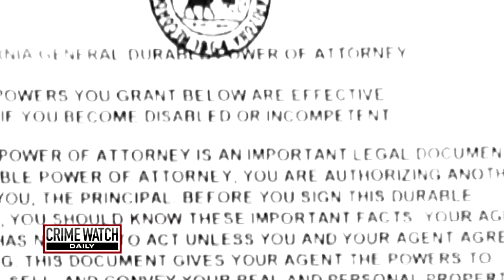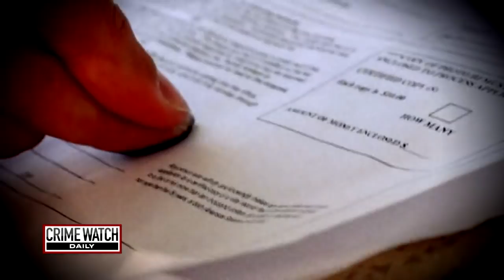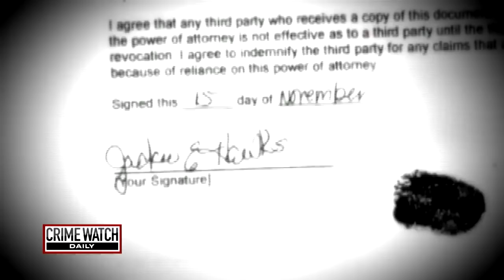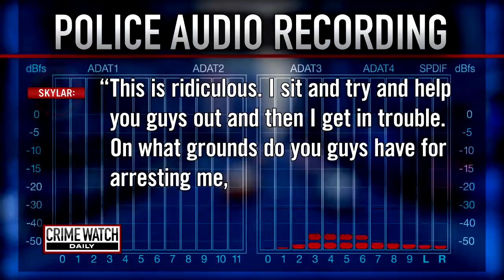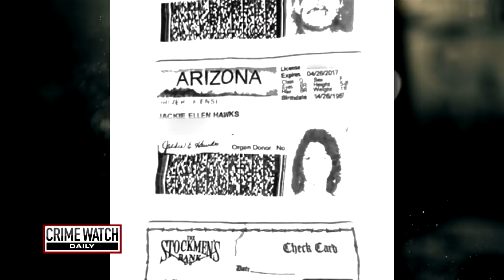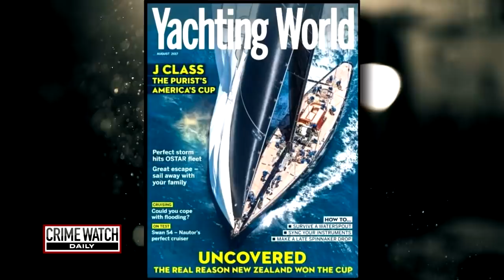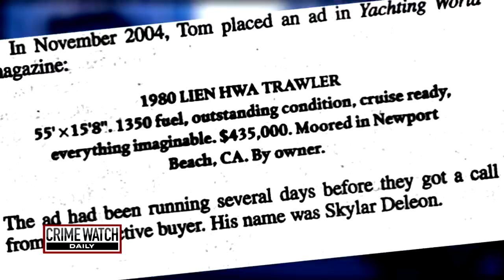Couple Vanishes After Trying to Sell Yacht (3/5) - Crime Watch Daily with Chris Hansen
Tom and Jackie Hawks, the owners of a yacht named the Well Deserved, were ready to settle into life as grandparents after the birth of a new baby. But after trying to sell the yacht to a strange individual asking for a trial run on the water, the two disappeared. What happened to this happy couple? Crime Watch Daily's Melissa McCarty investigates.